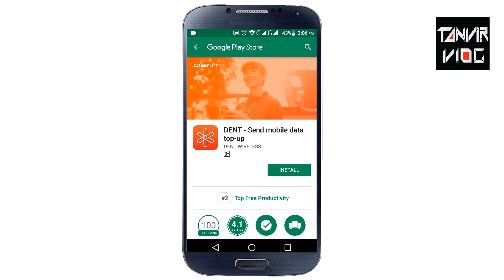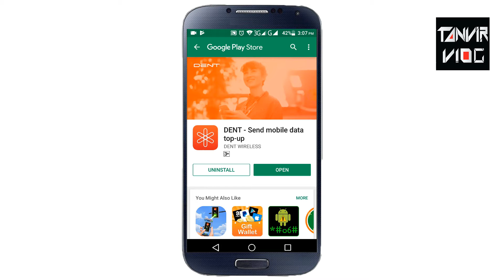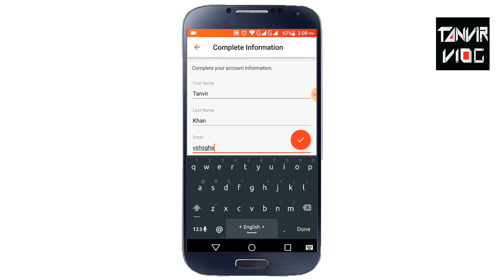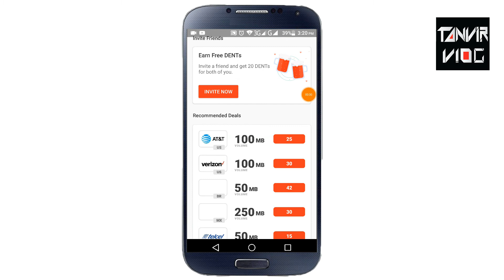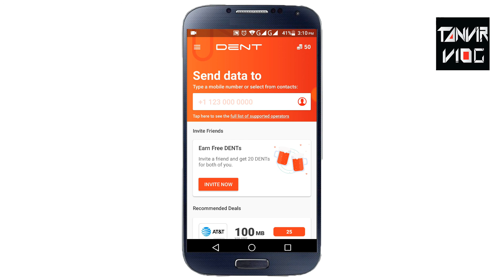Unlimited FREE MB Recharge Any Sim